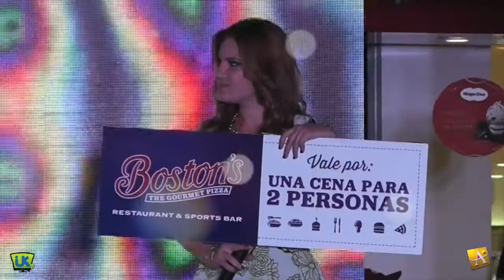15.03.20 Plaza Altabrisa Nueva temporada Primavera Verano 2015-Retro FM